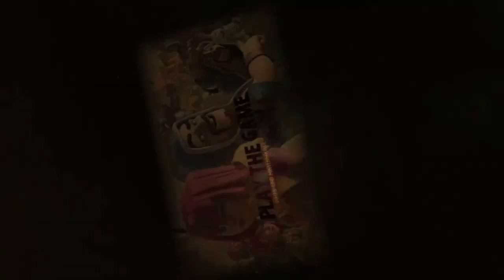FROHES NEUES JAHR 🍢 - GLEICH DURCHSTARTEN | Clash of Clans Deutsch | Let´s Play COC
Frohes neues Jahr euch allen. Bei coc starten wir gleich voll durch

Titel des Videos: FROHES NEUES JAHR 🍢 - GLEICH DURCHSTARTEN | Clash of Clans Deutsch | Let´s Play COC